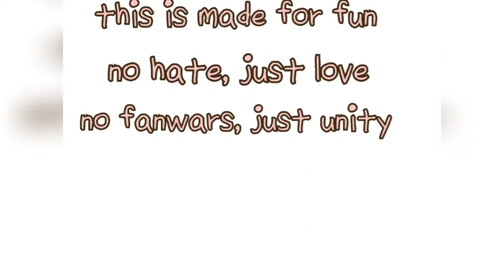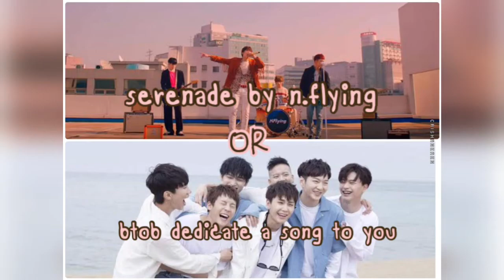would you rather [kpop]♡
sorry if i didn't add your idols
i will try to make another one
feel free to suggest

i own all the editing